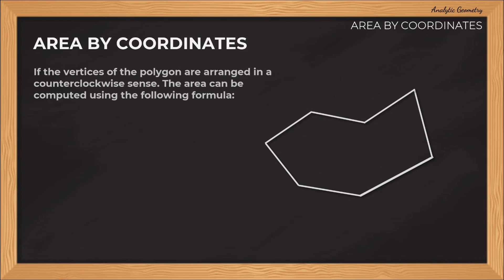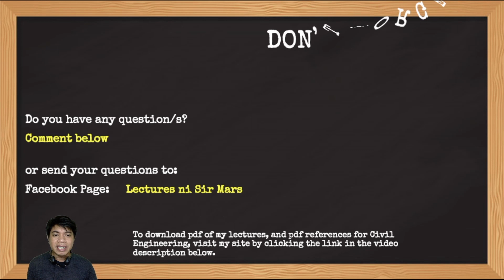Area of Polygon by Coordinates | Analytic Geometry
This video discusses the concepts of computing the area of polygon by coordinates.

Example Problem 1:
Find the area of a triangle whose vertices are A(-3,-1), B(5,3) and C(2,-8).
a. 34 sq. units c. 36 sq. units
b. 38 sq. units d. 32 sq. units

Or send to FB Page (Lectures ni Sir Mars)